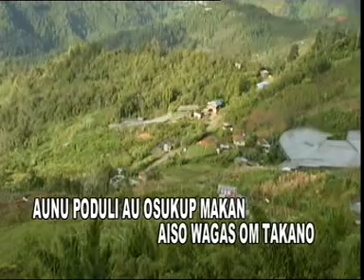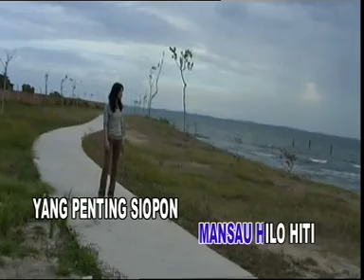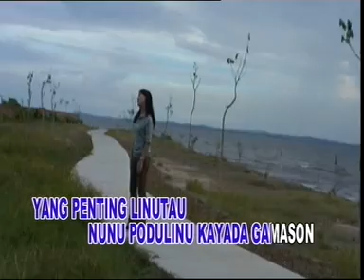Lydia Kalidin - Nunu Podulinu